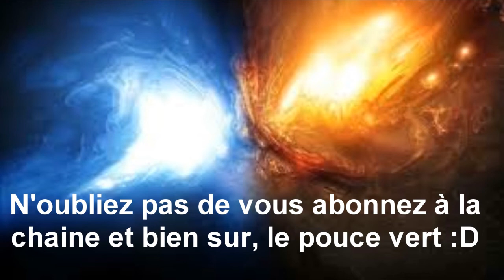[Dofus] Sy-Bloody vs Max-ice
Salut tout le monde aujourd'hui je vous propose un petit combat pvp entre Sy-Bloody et Max-ice du serveur Bowisse !